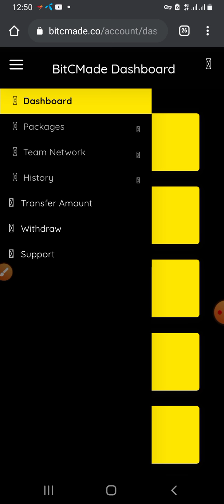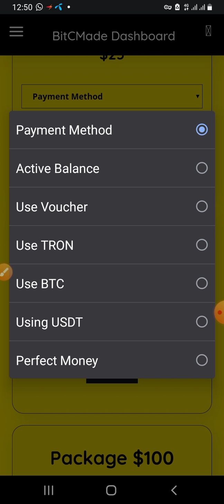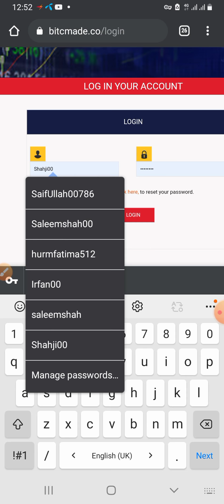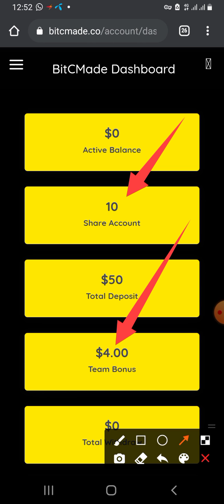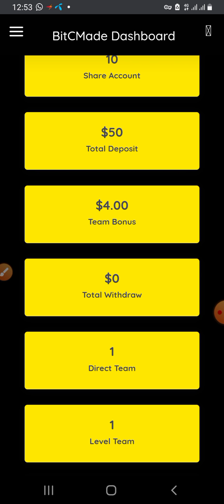Bitcmade 50$ deposit in live proof/bitcmade new update/ bitcmade/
my refral link in bitc made

 💵 *انویسٹمنٹ پلان* 📈

 اس پراجیکٹ میں مختلف پیکجوں کے ساتھ آمدنی کا ایک بڑا زبردست طریقہ ہے

◀️ کم ازکم پیکیج اس میں دس ڈالر کا ہے۔ جو صرف $ 10 کے ساتھ شروع ہوتا ہے۔ اور پچاس پوائنٹ پورے ہونے پر آپ کو تیس ڈالر ملتے ہیں
 $ 10 کی سرمایہ کاری کریں اور 50 دن میں $ 30 حاصل کریں

 ◀️ 25$ کی سرمایہ کاری کریں اور 50 دن میں $ 75 حاصل کریں

 ◀️ $ 50 کی سرمایہ کاری کریں اور 50 دن میں $ 150 حاصل کریں

 ◀️ $ 100 کی سرمایہ کاری کریں اور 50 دن میں $ 300 حاصل کریں.

 ◀️ $ 500 کی سرمایہ کاری کریں اور 50 دن میں $ 1500 حاصل کریں.

یعنی 🌹🌷
 *جو پیکج بھی لگائیں گے تو پچاس دن میں تین گُنا کیش ہوتا ہے* 💵💷💸💴

 آپکو روزانہ کی بنیاد پر آپ کے پیکج کے حساب سے پوائنٹ ملتے رہتے ہیں۔

 📊👑 *تیز اور زیادہ آمدنی کا فارمولا* 🪙📝

 اس کمپنی میں آپ اپنے لِنک سے مزید دوستوں کو شامل کرکے اچھی خاصی اضافی آمدنی حاصل کرسکتے ہیں۔

 *ٹیم بنانے کے فوائد*
👈 آپ کو ودڈرا کے لیے پچاس دن انتظار نہیں کرنا پڑتا۔ آپ محنت کر کے ہر ہفتے یا ہر روز بھی ودڈرا لے سکتے ہیں۔

👈 اگر آپ کی ٹیم میں پچاس ممبر ہو جائیں تو آپ کو بغیر کسی ورکنگ کے آمدنی شروع ہو جاتی ہے۔

👈 اس میں ٹیم ممبر بنانے پر الگ سے بھی بونس ملتا ہے۔ وہ بونس جس وقت پانچ ڈالر ہو جائے تو آپ ودڈرا لے سکتے ہیں۔

 *ٹیم بونس کی تفصیل* 👨‍👦‍👦
اپنے دوستوں عزیزوں کو اس زبردست پراجیکٹ کا حصہ بنائیں اور اپنی ٹیم میں نیچے 10 لیول تک آمدنی حاصل کریں۔
جو ممبر آپ کے لیے لنک سے جوائن کرے گا وہ لیول ون کا ممبر ہوmگا۔ اور اس کے آنے سے وہ جو بھی پیکیج لے گا آپ کو اس پیکج کی رقم کا 8 پرسنٹ ملے گا

 یعنی نیا ممبر جتنے والا پیکج بھی لے گا اس پیکج کی رقم کا 25 فیصد تک اس سے اوپر 10 لیول تک لوگوں میں فورا تقسیم ہو جاتا ہے۔

👈 اور یہ بونس جس وقت بھی پانچ ڈالر ہو جائے تو فورا آپ اس کو ودڈرا لے سکتے ہیں۔